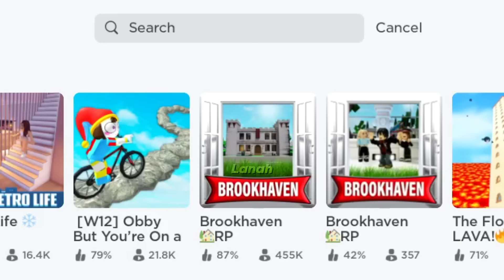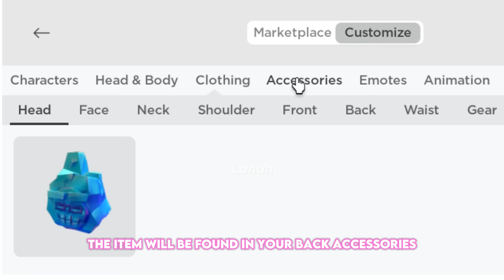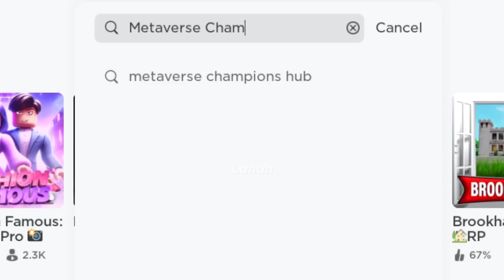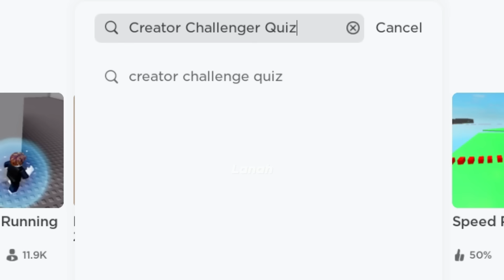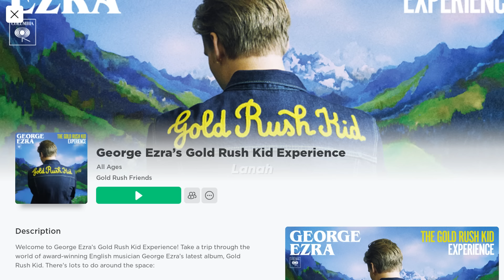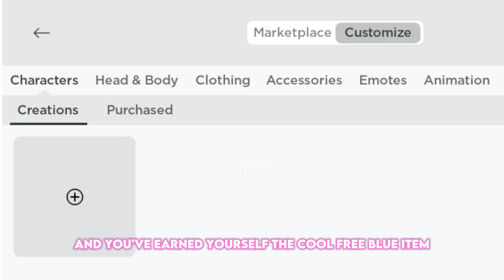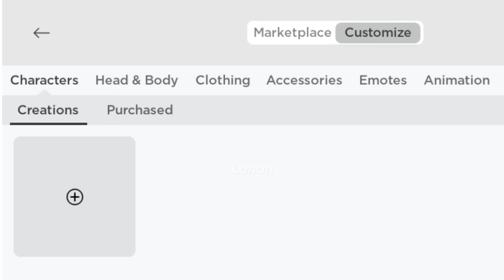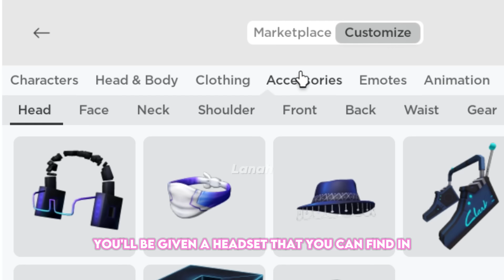HURRY! GET EVERY BLUE FREE ROBLOX ITEMS 😱💙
Get Limitless Blue Roblox Items for FREE!

⏰ timestamps
0:00 hello
0:05 game
0:50 game
2:13 game
3:34 game
4:27 game
5:05 game
5:44 game
7:50 game
8:50 game
9:55 game
11:07 game
12:32 game
13:38 game